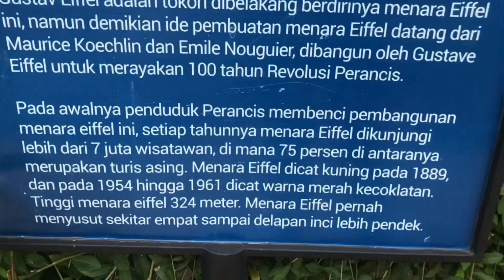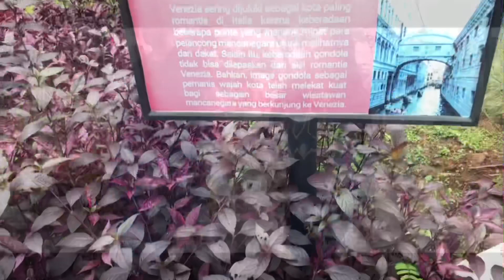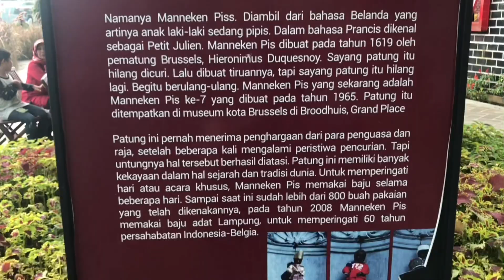Menara Eiffel di Devoyage Bogor Indonesia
Devoyage Bogor - Indonesia
Tempat bangunan replika untuk beberapa negara di Eropa